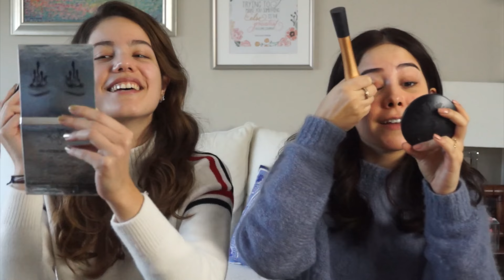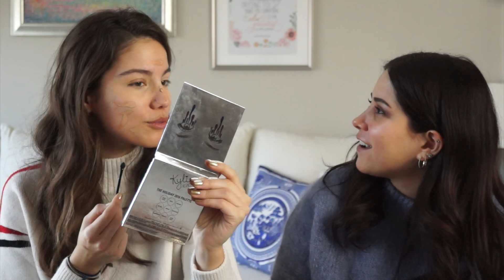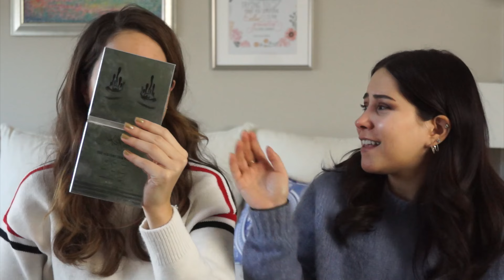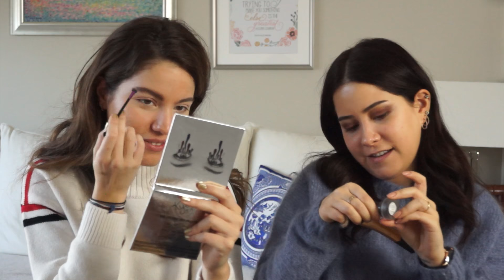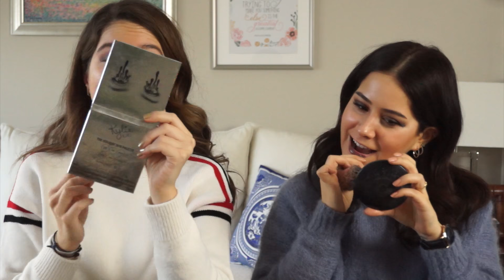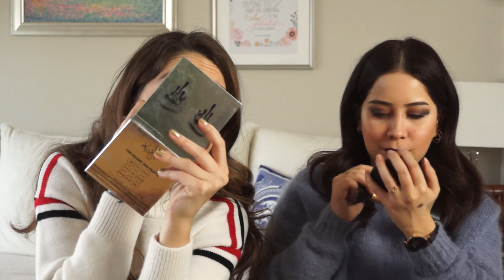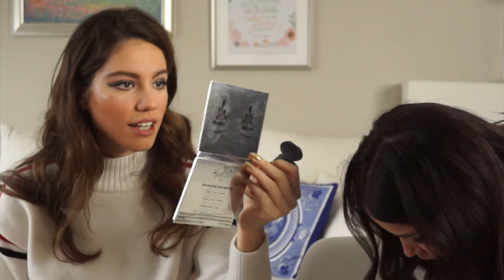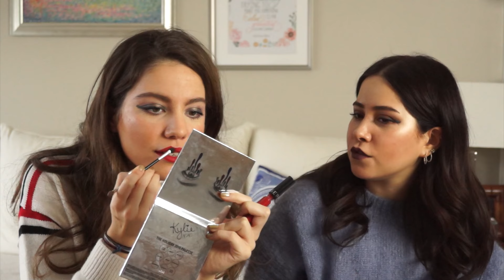TEK FIRÇAYLA MAKYAJ CHALLENGE 2 | Ece Targıt ile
Bu videoda ilk yaptığımdaki gibi kendi kendime değil de biriyle yapayım istedim, bu biri de çoook sevdiğim arkadaşım Ecoşum olsun hem daha ilk defa beraber video çekiyoruz, geç bile kaldık :)) Umarım severek izlersiniz :)

Eğer buralara kadar okuduysanız bana yorum olarak kazananın kim olduğunu düşünüyorsanız onu yazabilirsiniz. Gözlerim kör olmadığı için ben ECE diyorum hahahahah çünkü bu kadar bariz.